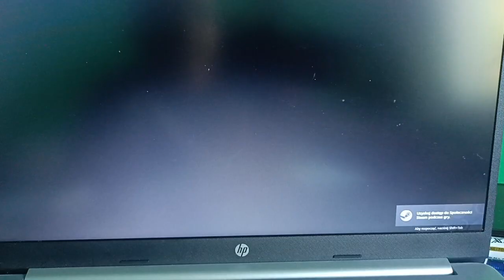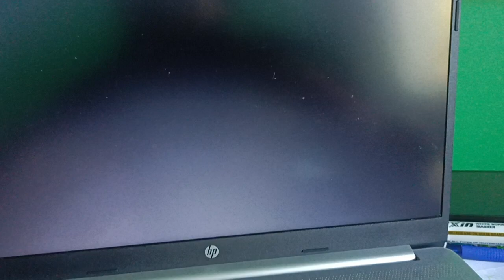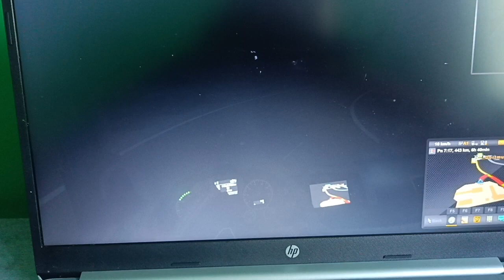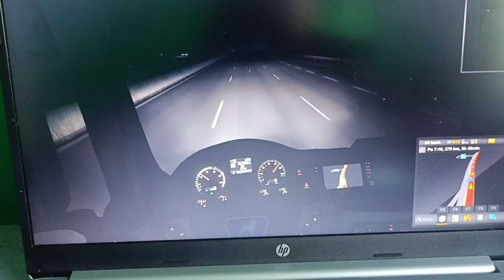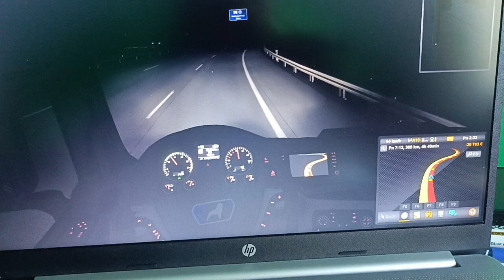euro trucka pierwsza część dailly ekipaPT